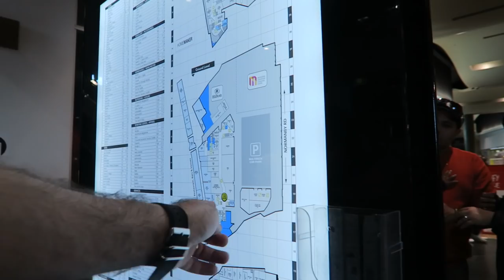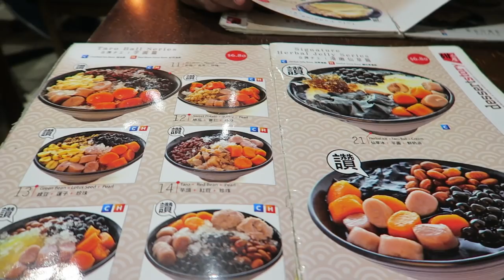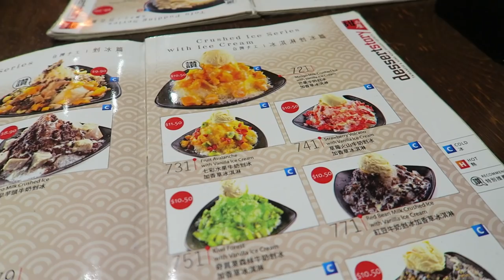SHOPPING IN MELBOURNE (SALE LAHAT!) ❤️ | rhazevlogs